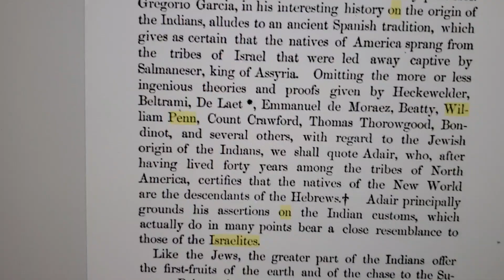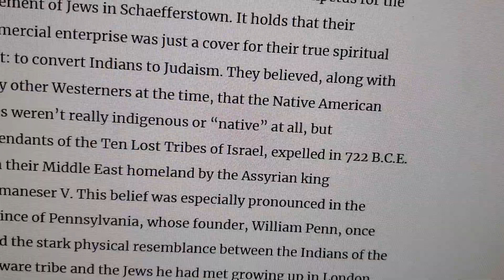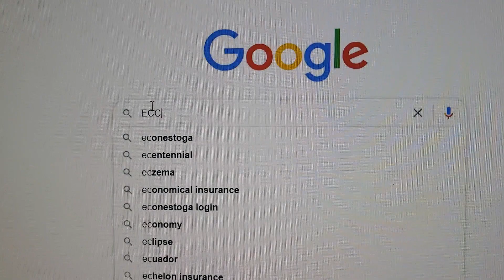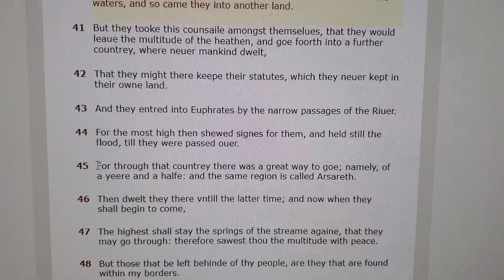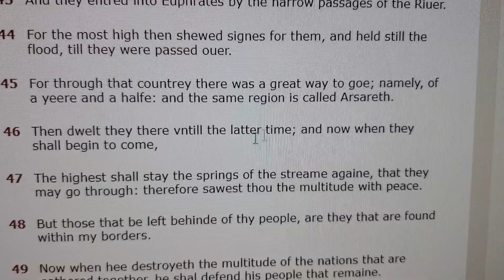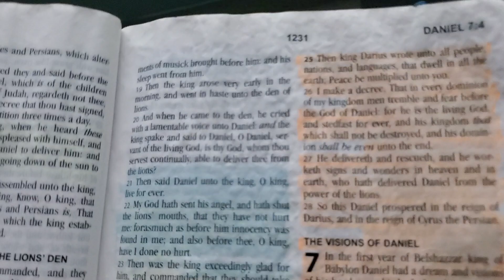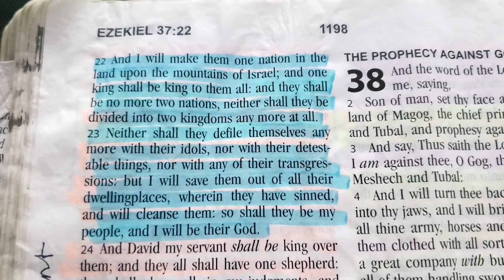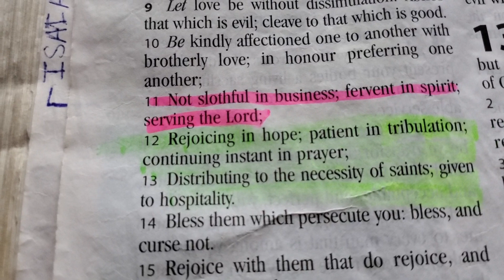Esau's Scholars claim Native Indians are Israelites!